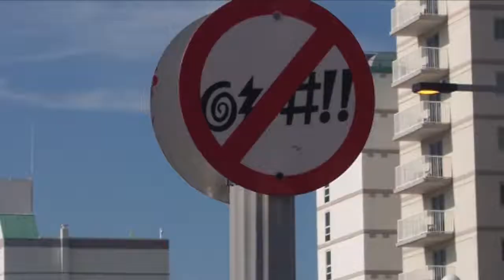Dream Team Collision: The Body Shop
Our latest video is ready for viewing! Taken from the hit TV show, The Office, we've come up with our own version called, The Body Shop.